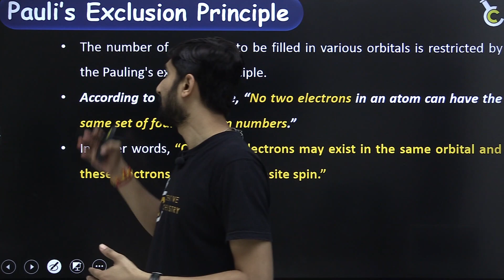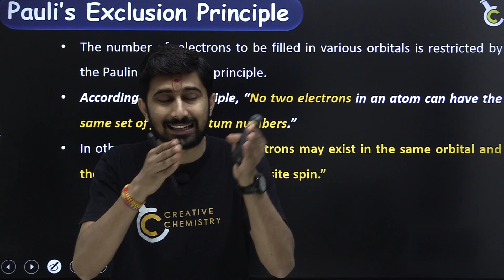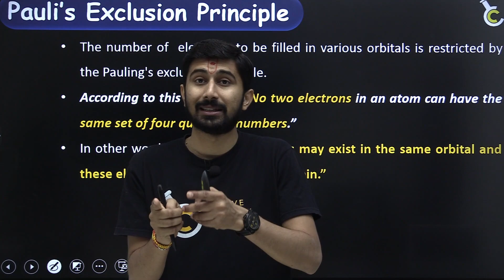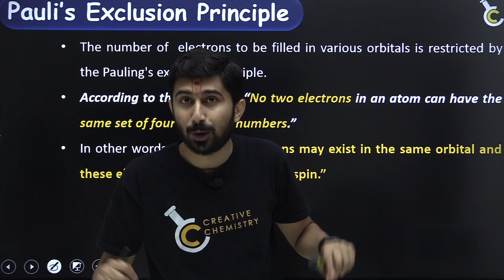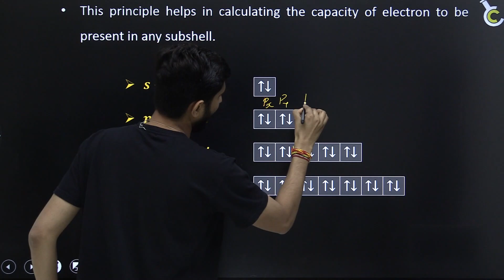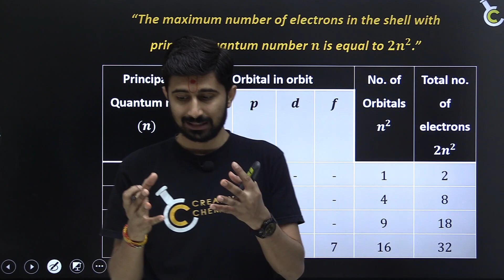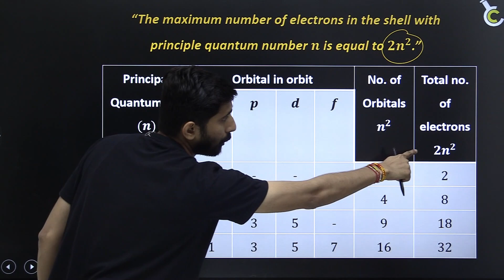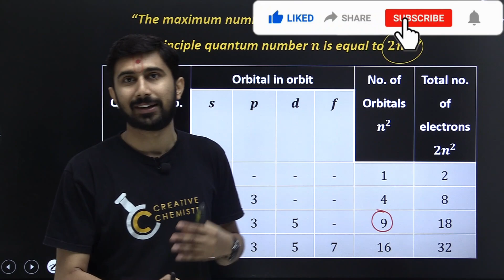Pauli's Exclusion Principle | Structure of Atom 13 | JEE - NEET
Pauli's Exclusion Principle :
 - The number of  electrons to be filled in various orbitals is restricted by the Pauling's exclusion principle.
 - According to this principle, “No two electrons in an atom can have the same set of four quantum numbers.”
 - In other words, “Only two electrons may exist in the same orbital and these electrons must have opposite spin.”
 - This principle helps in calculating the capacity of electron to be present in any subshell.
 - “The maximum number of electrons in the shell with principle quantum number 𝒏 is equal to 𝟐𝒏^𝟐.”